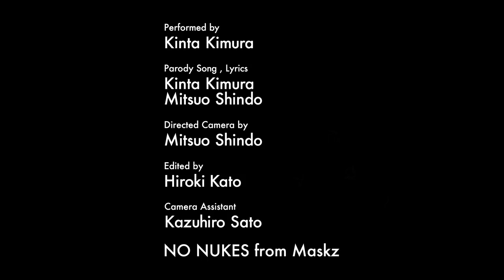信藤三雄監督作品